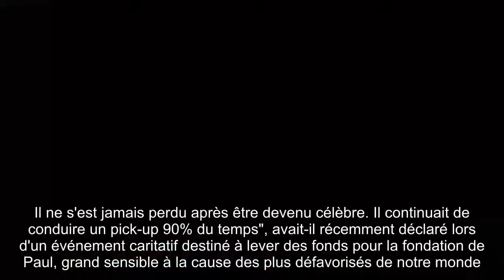Son petit frère Cody bientôt papa, sa femme dévoile son ventre rond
Nul doute qu'à la naissance de son enfant, Cody aura une pensée plus qu'émue pour son frère disparu. "Paul avait le plus grand coeur au monde, c'était un exemple.  Il était très riche et il le savait. Il ne s'est jamais perdu après être devenu célèbre.  Il continuait de conduire un pick-up 90% du temps", avait-il récemment déclaré lors d'un événement caritatif destiné à lever des fonds pour la fondation de Paul, grand sensible à la cause des plus défavorisés de notre monde. "Paul ne cherchait pas la reconnaissance.  Les gens ne savaient rien de cette association avant qu'il ne décède. Il ne voulait pas que les personnes qui s'impliquent le fassent pour de mauvaises raisons, juste parce que lui était attaché au projet. Et il ne voulait pas que les médias le montrent et l'encensent, ce n'était pas le but." Et d'ajouter : "C'est un truc qu'il a fondé à 100%, qui venait de sa poche."Aujourd'hui, c'est Cody qui a repris le flambeau, et comme son aîné papa d'une fille de 18 ans (Meadow), il va lui aussi goûter aux joies de la paternité..